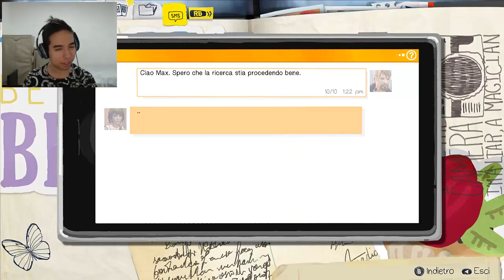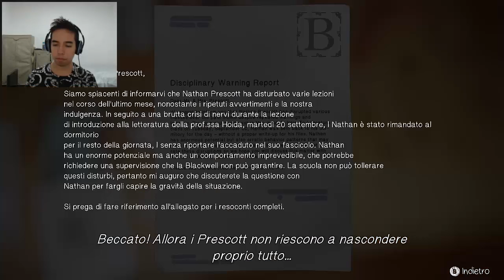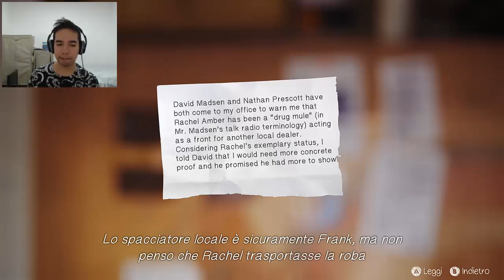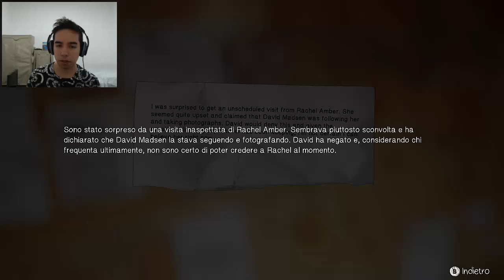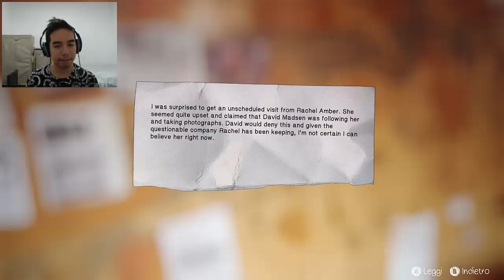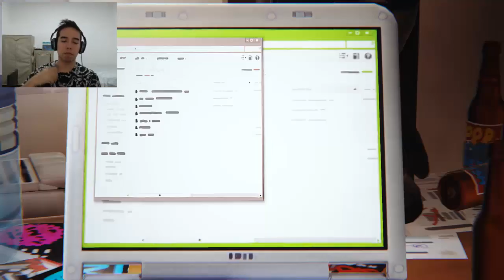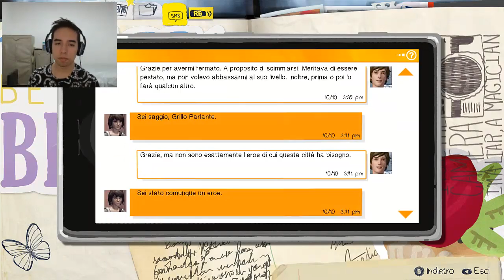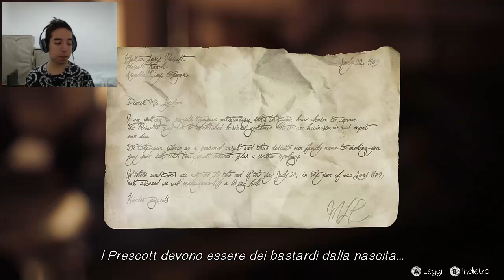TUTTO COINCIDE - Life Is Strange #17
xXLEGGIMIXx

questi collegamenti chiariranno la situazione?